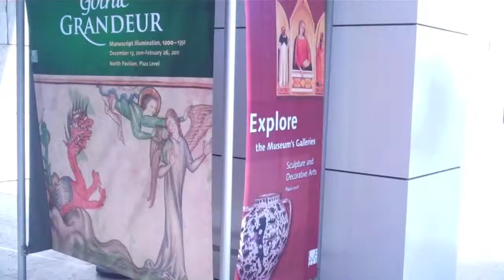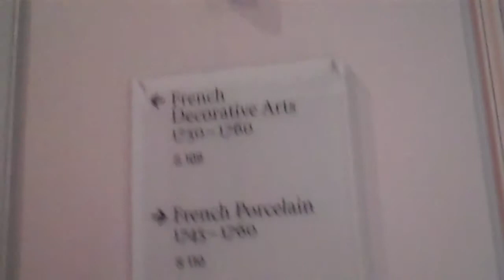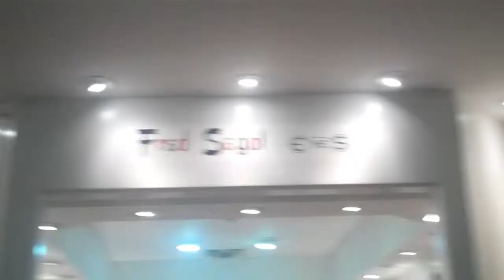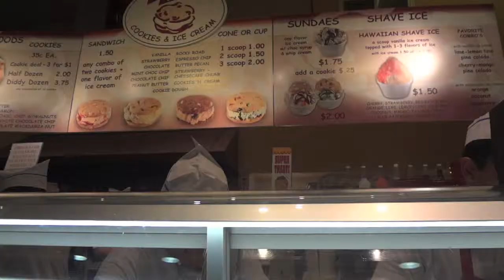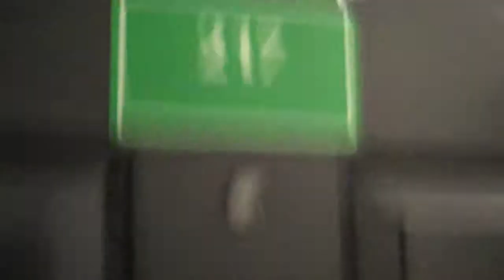02 18 2012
LA
CPK
The Getty Center
Fred Segal
Umami Burger